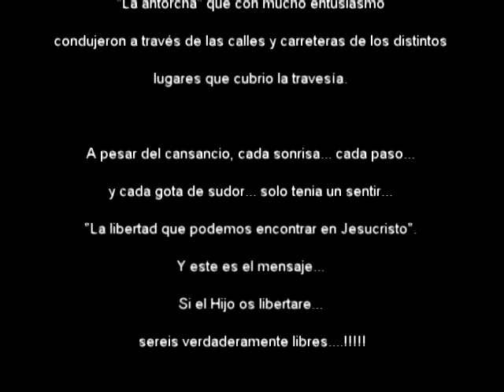Antorcha JNI Rabinal, B.V. 2009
Un pequeño regalo para la JNI de mi iglesia en Rabinal... y aun cuando solo fuesen fotografias... me hicieron sentir el ambiente a libertad... el ambiente a Juventud con carisma... aun cuando fueron solo fotografias... los pude acompañar en su recorrido... Desde Rio Dulce, Izabal... hasta la tierra de las ricas Naranjas... Rabinal, Baja Verapaz.